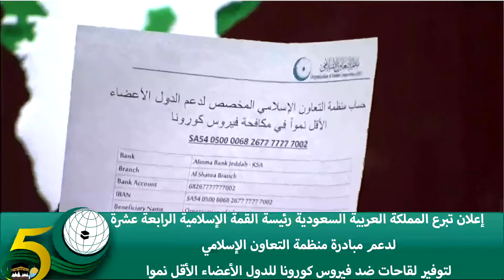إعلان تبرع المملكة العربية السعودية لدعم مبادرة منظمة التعاون الإسلامي لتوفير لقاحات ضد فيروس كورونا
إعلان تبرع المملكة العربية السعودية رئيسة القمة الإسلامية الرابعة عشرة لدعم مبادرة منظمة_التعاون_الإسلامي لتوفير لقاحات ضد فيروس كورونا للدول الأعضاء الأقل نموا